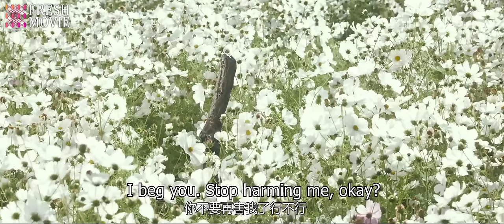xiaozhan He loves someone else, but that bossy girl holds him down and steals his first kiss!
Title: Jade Dynasty / 诛仙I

Synopsis:
After the massacre of his village, Zhang Xiao Fan is taken in by the Qing Yun Sect, where he begins his journey of cultivation. When he finds out the truth behind the deaths of his parents, he succumbs to his rage and demonic tendencies and becomes the enemy of the Qing Yun Sect.

Director: Ching Siu Tung
Duration : 101 min.
Debut: 2019
Genres: Wuxia, Fantasy, Romance
Starring: Xiao Zhan, Li Qin, Meng Mei Qi, Tang Yi Xin, Qiu Xin Zhi, Cecilia Yip